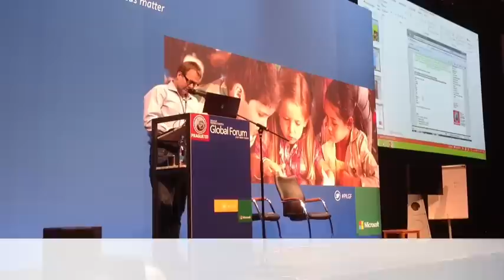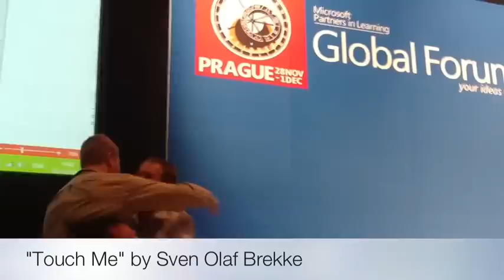Touch Me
Sven Olaf Brekke on Teachers Corner at Global Forum in Prague 2012.